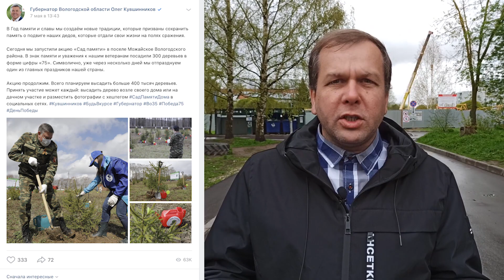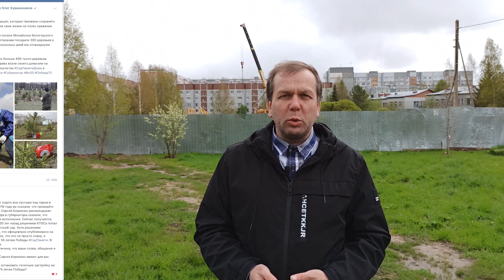Вызываю губернатора Кувшинникова на дебаты за сквер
Ждём ответа губернатора, а жителям Бывалово я предлагаю записаться по этому вопросу на личный приём. Причём именно на личный, так с его заместителями этот вопрос уже обсуждался.

«Прошу записать меня на личный приём к губернатору по вопросу сохранения единственной общедоступной зелёной зоны в микрорайоне Бывалово, уничтожения сквера организованного 21 год назад КТОСом Бывалово и деревьев высаженных ветеранами войны 20 лет назад в честь 55 летия Победы. А также по фактам незаконного использования при проектировании и строительстве земельных участков близлежащих домов, нарушения норм и правил при проектировании и строительстве, нарушений и манипуляций в ходе вынесения вопроса строительства детсада в данном месте. Так как губернаторский приём по этому вопросу на уровне заместителя губернатора уже проводился, то требую личного приёма непосредственно губернатором Вологодской области. В связи с распространением короновирусной инфекции прошу либо провести приём с соблюдением масочного режима и (или) социальной дистанции, либо провести приём сразу после снятия следующего этапа ограничений»

Поддерживайте ролики, расследования, эфиры и развитие этого канала!